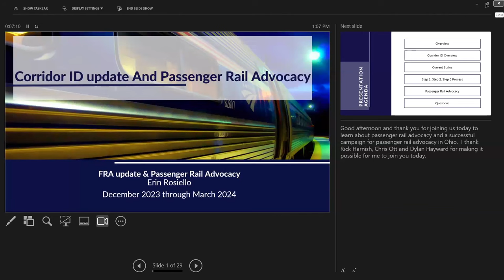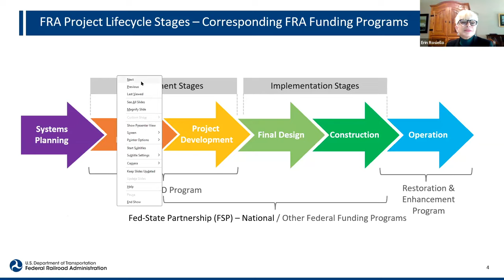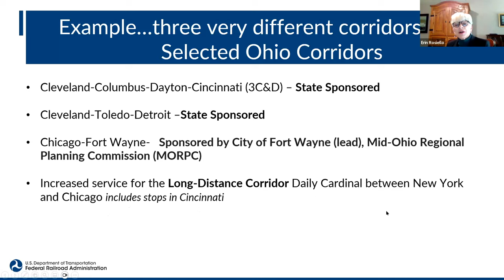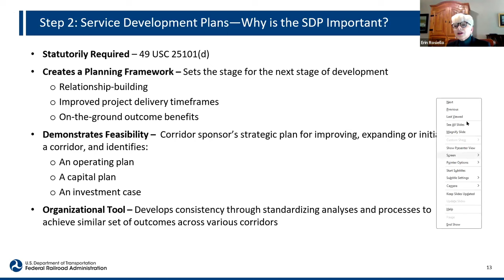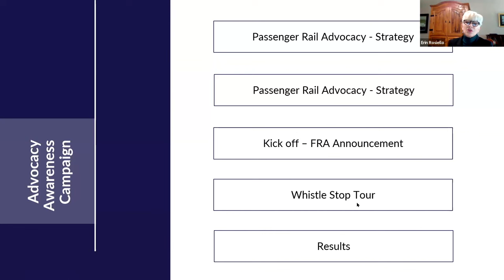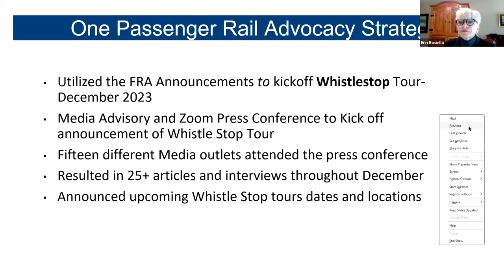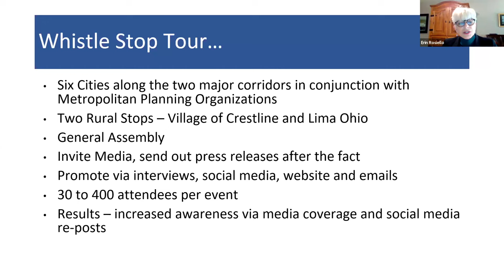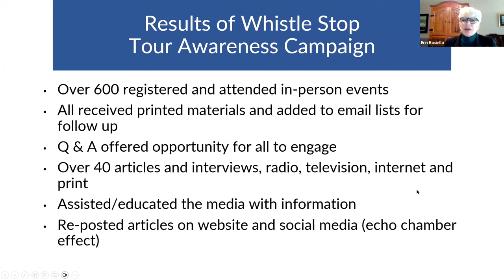Corridor ID Update and Passenger Rail Advocacy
Using Ohio as an example, this talk presents a detailed look at the steps in the FRA’s Corridor ID program. Corridor ID is a crucial step in securing funding for passenger-rail service. The discussion also shares results from All Aboard Ohio’s Economic Impact Study for the 3C&D (Cleveland, Columbus, Cincinnati, and Dayton) corridor, and the organization’s whistle-stop tour to advocate for new train service.

Presenter: Erin Rosiello, who served until recently as the chairperson of All Aboard Ohio